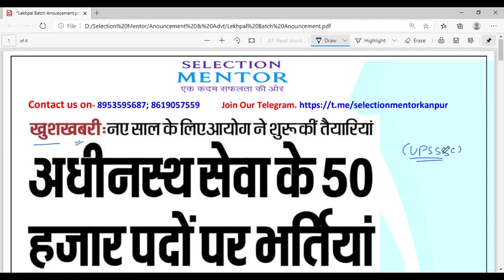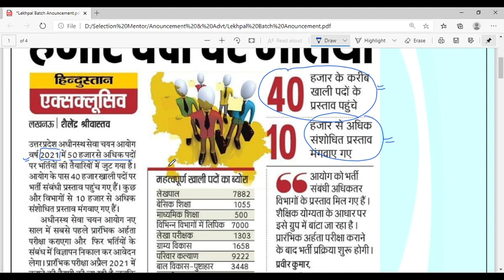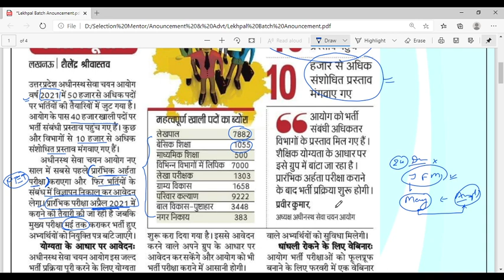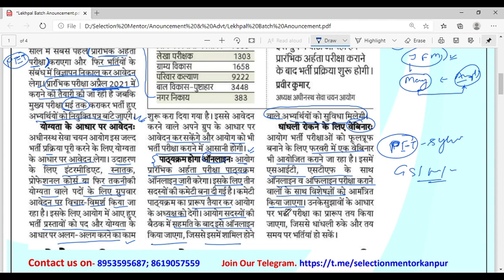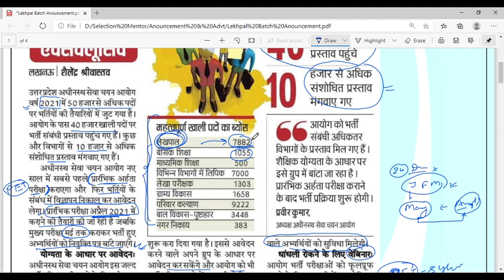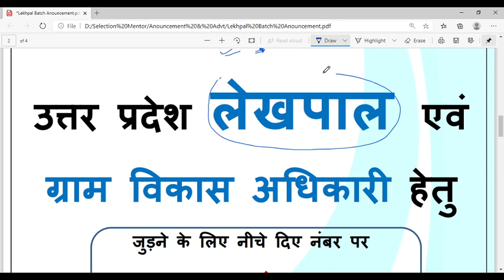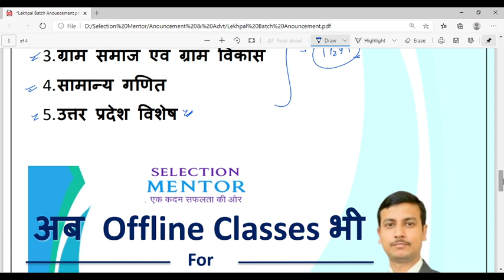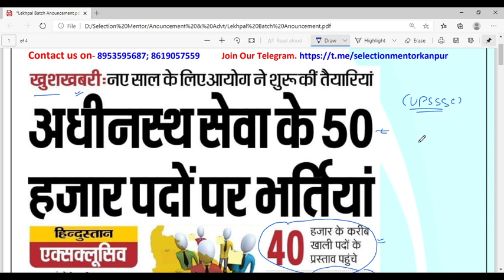UP Lekhpal Vacancy 2020 | UPSSSC 50 हज़ार पदों पर भर्ती | UP SI Vacancy 2020 यू पी लेखापाल 2020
Up Lekhpal Vacancy 2020 | Upsi bharti 2020 Notification | Up Lekhpal Bharti 2020 | Up Daroga

Up Lekhpal Vacancy 2020 | Upsi bharti 2020 Notification | Up Lekhpal Bharti 2020 | Up Daroga bharti
upsssc result
upsssc
upsssc mandi parishad result date
upsssc ag t.a. result 2020
upsssc all results 2020
upsssc new calender 2020
upsssc lekhpal vacancy 2020 latest news
upsssc
upsssc result 2020
upsssc pet